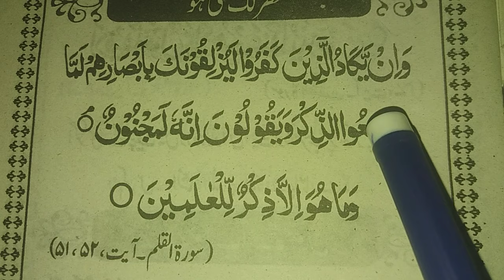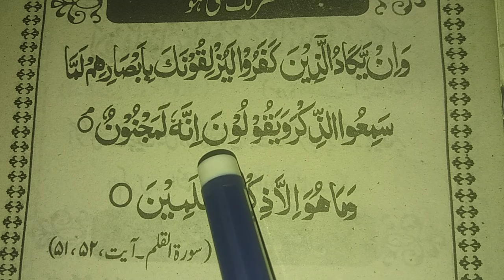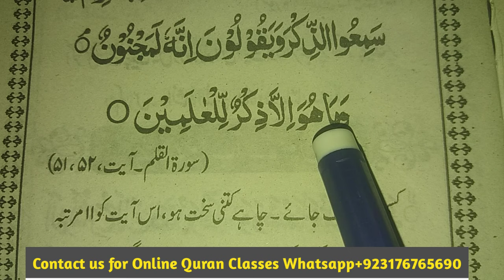Nazar ki dua | Nazar ki Dua in Quran | Nazar Bad ki Dua | Muslim Teacher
About Video

Insha Allah Today in This Video We Will Remember And Recite Dua For Evil Eye in Arabic On Book .

Covered Topics

1-Nazar ki dua in quran
2-Nazar bad ki dua
3-Nazar bad ki dua in quran
4-Nazar ki dua
5-Nazar bad se bachne ki dua
6-Dua for evil eye and jealousy